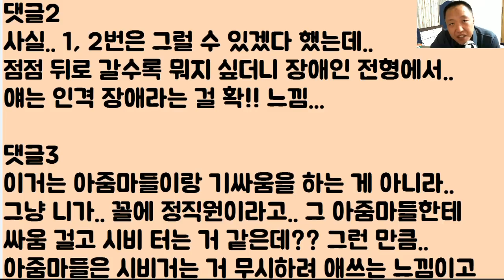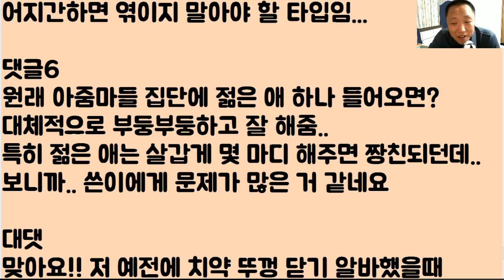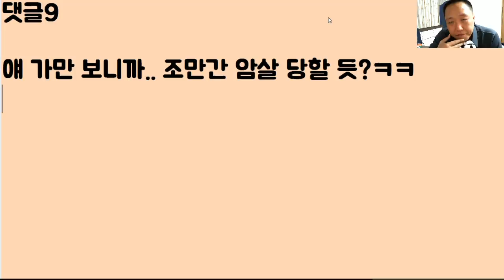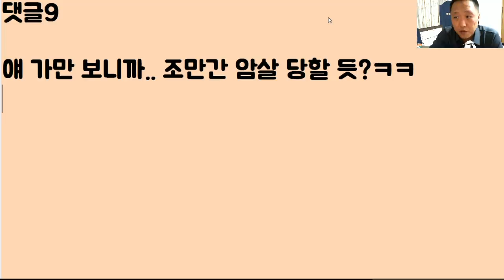[헐.. 이게 머선 일이고?ㅋㅋㅋㅋ] 미친 여자.....